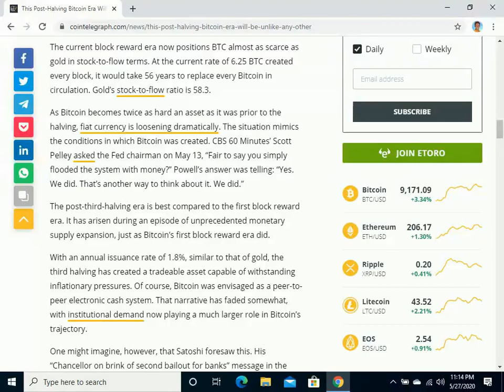U N M . N U - Bitcoin Stock to Flow Ratio equivalent to Gold is Great News!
U N M . N U: University of New Money . New University
UNM.NU: University of New Money . New University
U-N-M.COM: University of New Money . com
U-NM.COM: University of New Money . com
UN-M.COM: University of New Money . com
UNMNU: University of New Money, New University
UMNNU: University of Money that's New, New University
UMN NU: University of Money that's New New University
UMMNU: University of Making Money, New University
UMM NU: University of Making Money New University
UNNNU: University of New Nest-egg, New University
UNN NU: University of New Nest-egg New University
UNNU: University of New Nest-egg University
UN NU: University of New Nest-egg University
UMNU: University of Money, New University
UM NU: University of Money New University
UNMU: University of New Money University
UN MU: University of New Money University
UMMU: University of Making Money University
UM MU: University of Making Money University